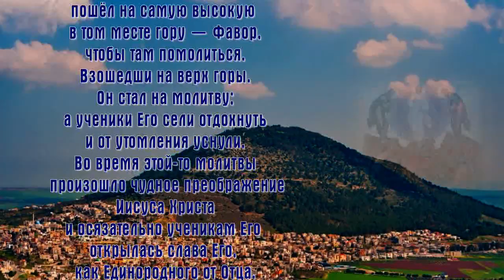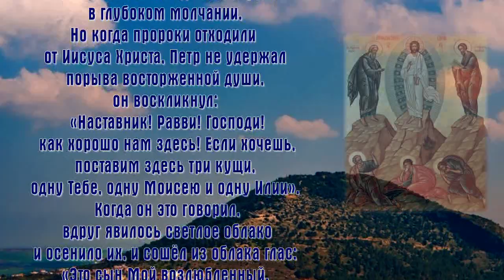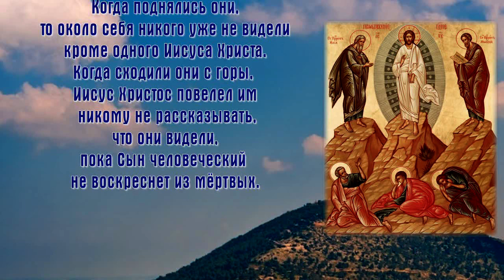Преображение Господа Бога и Спаса нашего Иисуса Христа -ПРАЗДНОВАНИЕ - 19 августа.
Преображение Господне (Мф. XVII, 1–13, Лк. IX, 28–36, Мк. IX, 2–12). После беседы о кресте и о славе царствия Своего, Иисус Христос, в бытность Свою в Галилее, взял из учеников Своих трех свидетелей воскресения дочери Иаировой, Петра и двух братьев, Иакова и Иоанна, и только с ними одними пошел на самую высокую в том месте гору – Фавор, чтобы там помолиться. Взошедши на верх горы, Он стал на молитву; а ученики Его сели отдохнуть и от утомления уснули.